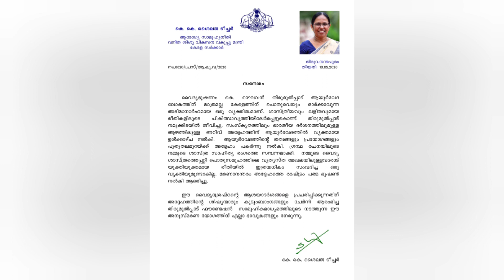Remembrance - Honourable Health Minister Smt. K.K.Shailaja Teacher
Honourable Health Minister of Kerala Smt. K.K.Shailaja Teacher remembers our Guru Acharya Padmabhooshanam Vaidyabhoosham K Raghavan Thirumulpad on the occasion of his Birth Centenary Celebrations, and has sent a note of felicitation wishing success for the same.
Voice : Vd.Sheniya Varma S